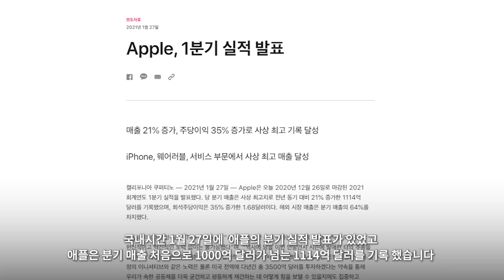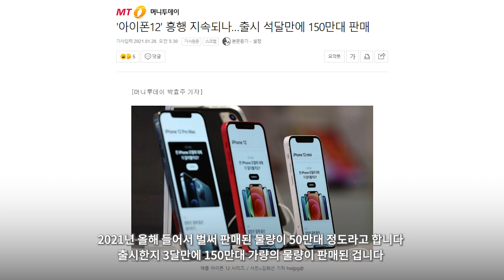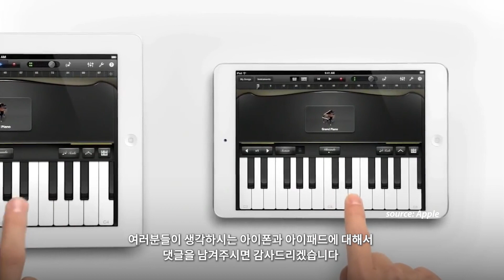아이폰12 - 진짜 미쳤나봐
고니야 애플페이 하나 찔러 봐라

0:00 미쳤어
2:00 또 미쳤어
2:48 마무리

'아이폰12' 흥행 지속되나…출시 석달만에 150만대 판매